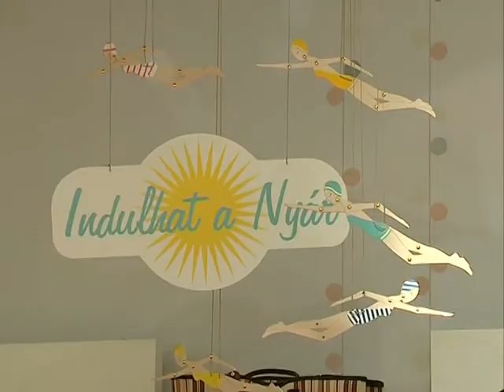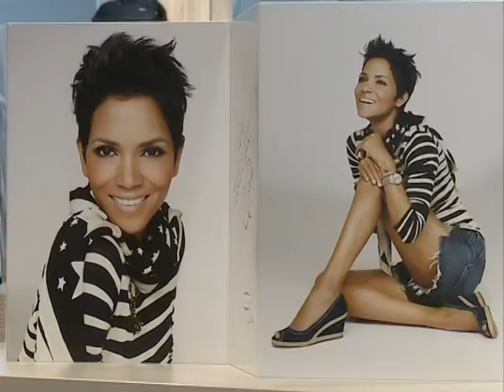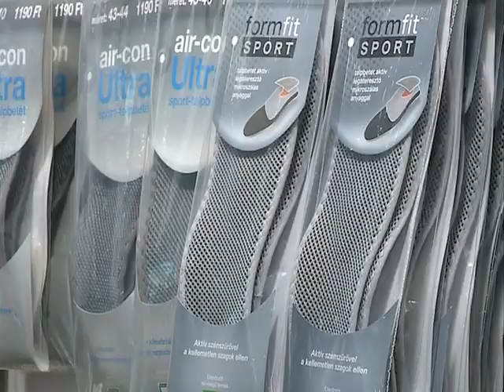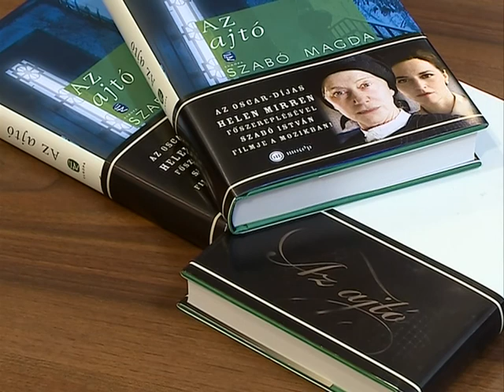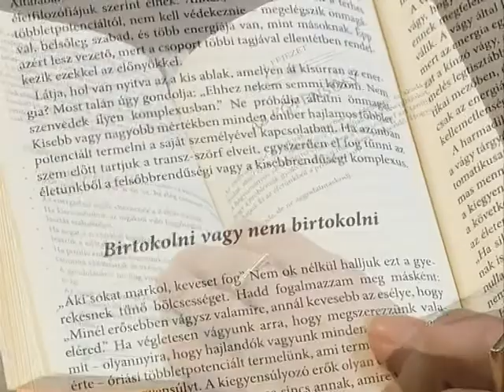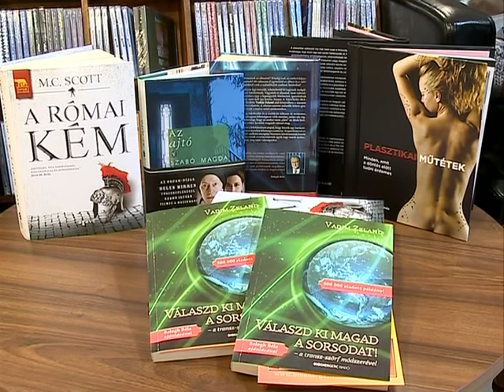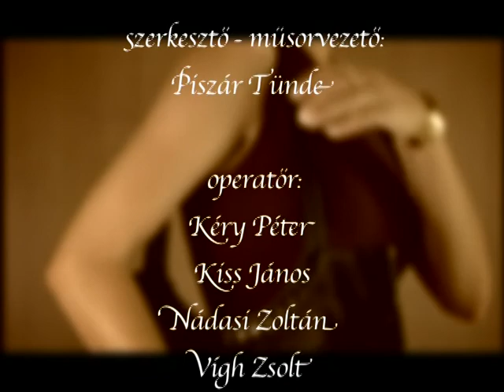Sétapálca 2012.03.26. - Kölcsey Tv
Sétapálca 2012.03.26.